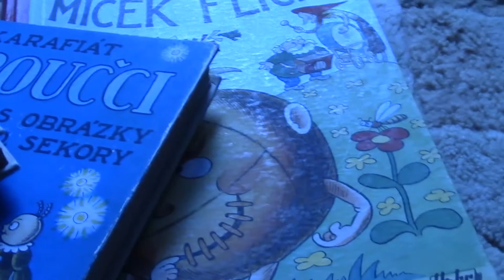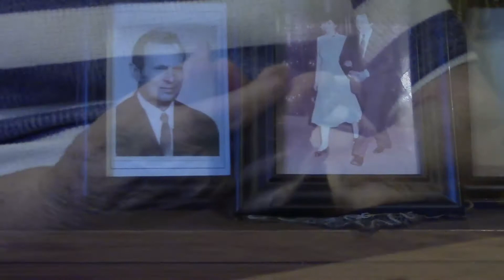Blažena Hokrová: Na vlnách života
V rámci projektu Příběhy našich sousedů společnosti Post Bellum natočily žákyně ZŠ Vodičkova, Praha 1